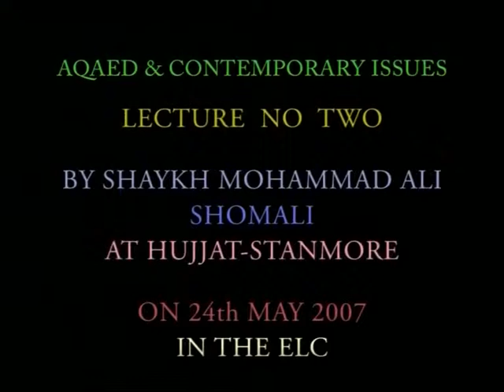Lessons on Islamic Beliefs (2/10), Unity of God, Part 2 by Sheikh Dr Shomali, Stanmore, 2007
This lecture was delivered on the 24th May 2007 and addresses the following:
● Tawhid (unity) in respect to divine essence
●Tawhid (unity) in respect to his attribute
● Tawhid (unity) in respect to divine acts
●Distinguish between Allah’s legislative will and Allah’s generative will